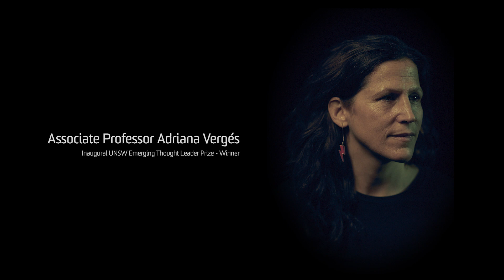Adriana Vergés | UNSW Emerging Thought Leader Prize Winner 2019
In 2019, UNSW awarded the inaugural Emerging Thought Leader Prize to Associate Professor Adriana Vergés for her creative and inspiring leadership in marine ecology.

Find out more at: grandchallenges.unsw.edu.au/themes/emerging-thought-leader-prize